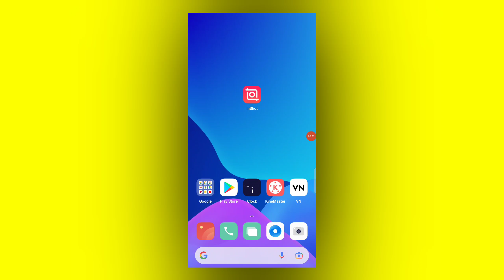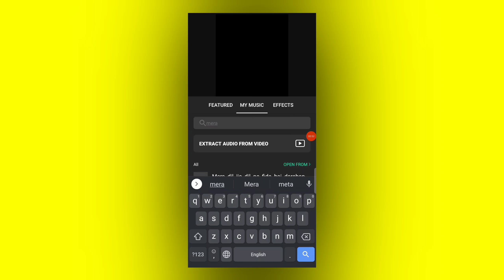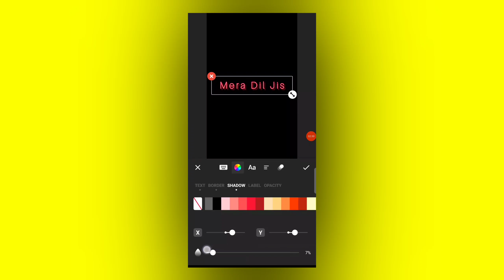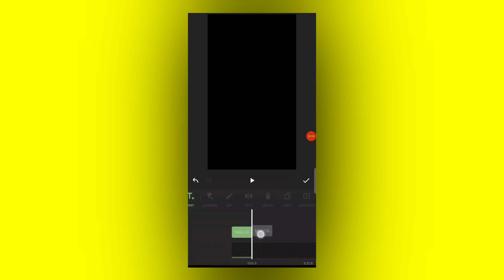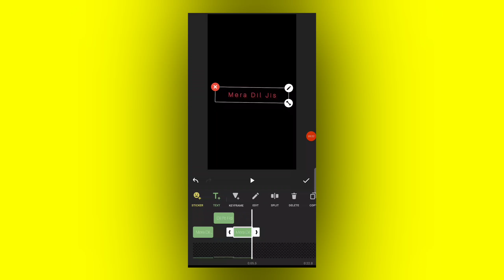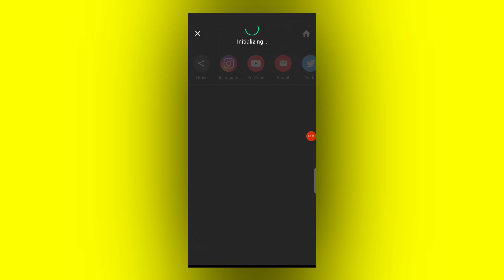Trending Glowing Lyrics Editing In Inshot App | How To Make Glow Lyrics Video In Inshot Video Editor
how to make glowing lyrics in inshot app
inshot glowing lyrics effect
glowing lyrics video editing in inshot
how to make lyrics video in inshot
inshot lyrics editing tutorial
instagram glowing lyrics video editing
trending instagram lyrics video editing
how to make instagram lyrics video
black screen lyrics video editing
new lyrics status editing
black screen lyrics status editing
song lyrics status editing
glowing text effect